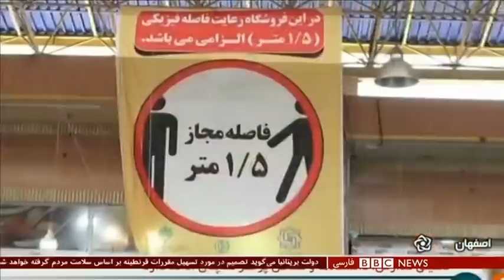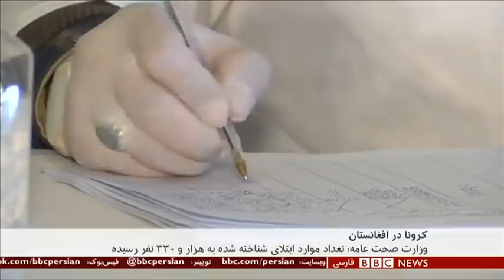اخبار ساعت شش عصر- جمعه پنج اردیبهشت